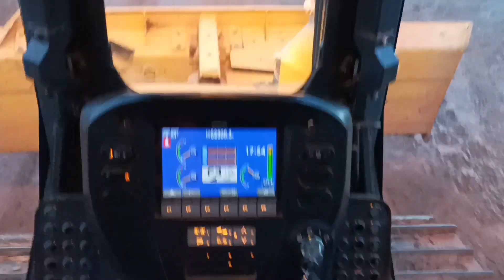lavagem de mataco são essas pedra grande colocada no roncamento BARRAGEM ITABIRUÇU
Editado por YouCut aqui nesse vídeo a gente fala de algumas partes da obra principalmente da lavagem de mataco são essas pedra grande colocada no roncamento do reforço da barragem por dentro da barragem quando rejeito vem encosta nela tem uma camada de brita de 50 cm por dentro mais uma lona chamada Bedin que é para ter um reforço para a água não encostar diretamente não na argila que Deus nos abençoe